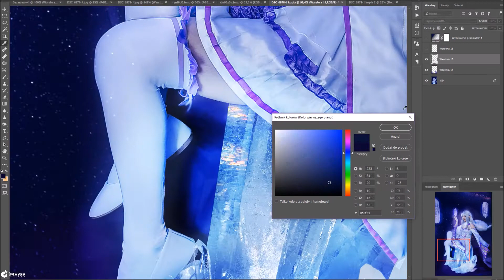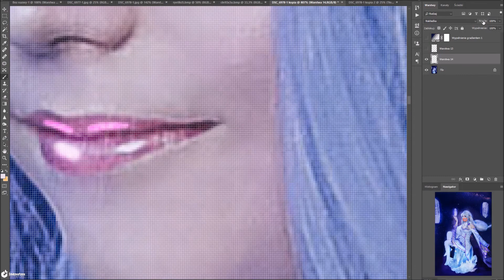Emilia Re:Zero Photoshoot [Speed Art] Photoshop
Speed art from photoshoot with Emilia Re:Zero.
Photo, makeup and editing was made by me.